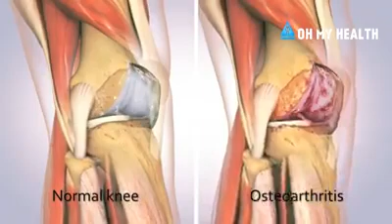No Knee pain / മുട്ട് വേദന നിങ്ങൾ മറന്നേക്കൂ